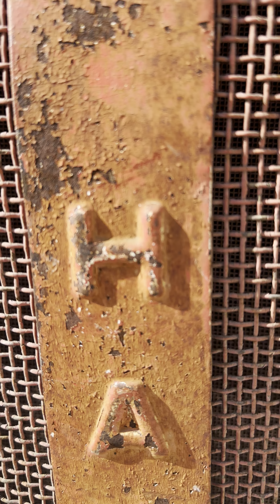BU TRAKTÖRÜ 1.000 LİRAYA ALDIM